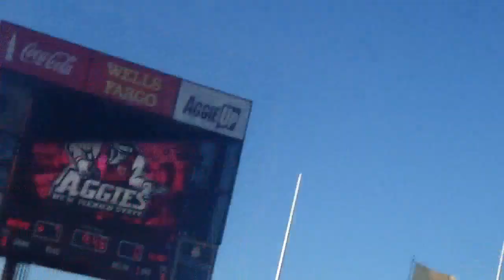NMSU Home Opener part 2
Second part of the NMSU Aggies Home Opner against Cal-Poly, this time covering much of the game itself.